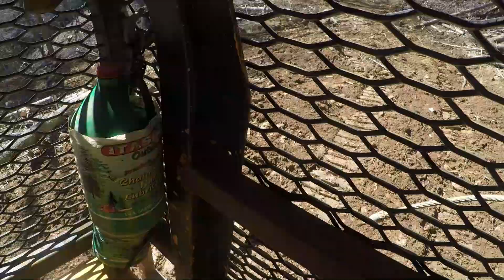TRYING THE 450E OUT